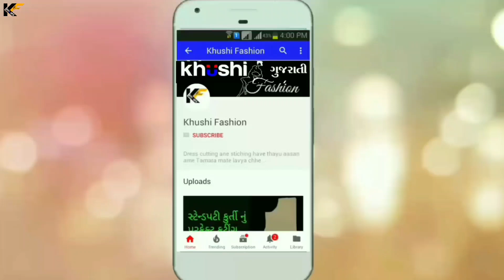બ્લાઉઝ નું બોડી માપ લેવાની એકદમ સરળ રીત. perfect blouse body measurement.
સપોર્ટ કરવા માટે paytm ane upi કરી શકો છો
No.9726832365

અમારા whatsapp ગ્રુપ માં જોડાવા માટે અહીં આપેલી લિંક ઉપર ક્લીક કરો

karta pahela tamaru name ane city ni nam janavso.